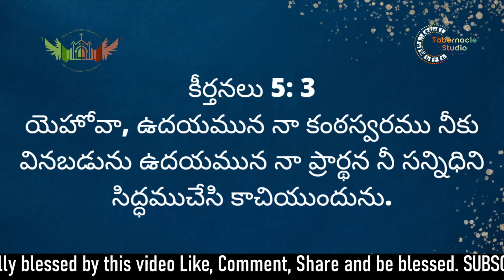Bible Believers Daily Devotion By Pastor. D N Rao